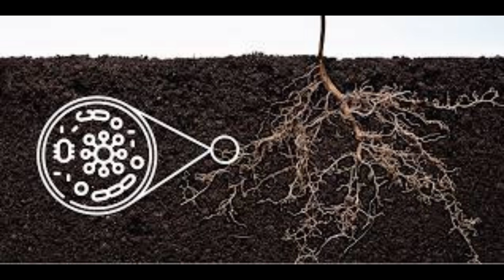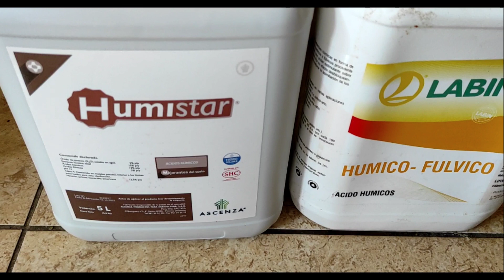Se Puede MEZCLAR abono ORGANICO y QUIMICO en ARBOLES de AGUACATE 🥑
🔴Para consultas personalizadas o video curso identificacion de carencias nutricionales o curso NUTRICION en arboles de AGUACATE solo via wassap por precio economico al pregunta sin compromiso
Únete a este canal para acceder a sus beneficios: